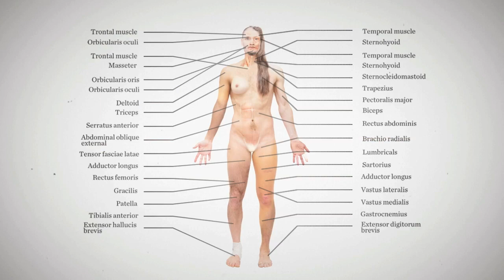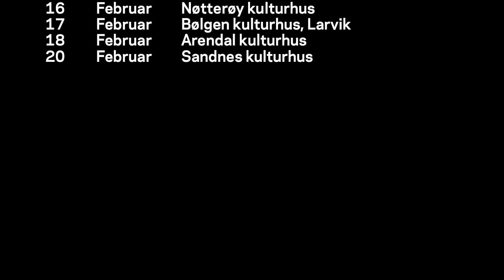Horisontale Plan / NyNORSK / Carte Blanche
"NyNORSK" consists of new works by a new generation of Nordic choreographers in a triple bill that promises to be a triple treat of provocative propositions, exhilarating movement and outstanding dancing.

Dancers: Simbarashe Norman Fulukia | Caroline Eckly |
Edhem Jesenkovic | Christine Kjellberg | Ole Martin Meland

"NyNORSK" en treenighet av provoserende ideer, spreke bevegelser og fremragende, presis og kraftfull dans!

Dansere: Simbarashe Norman Fulukia | Caroline Eckly |

"Horisontale plan" - Koreografi / Choreographer: Heine Røsdal Avdal
"Borboleta" - Koreografi / Choreographer: Kristin Hjort Inao & Yoshifumi Inao
"Fallen Behind Me" - Koreografi / Choreographer: Christopher Arouni

Lighting design. Torkel Skjærven
Costumes: Indrani Balgobin
Sounddesign: Gunnar Innvær

Urpremiere / world premiere: Studio Bergen 27. januar 2010, kl. 20:00 / 8.00 pm

Turnèdatoer / tour dates:

27 - 30. januar & 3 - 6. februar kl. 20:00 Studio Bergen
11 - 13. februar kl. 20:00 Dansens Hus, Oslo
15. februar kl. 19:00 Drammens Teater
16. februar kl. 20:00 Nøtterøy kulturhus
17. februar kl. 19:30 Bølgen kulturhus, Larvik
18. februar kl. 20:00 Arendal kulturhus
20. februar kl. 19:30 Sandnes kulturhus

Video, edit & sound by: Gunnar Innvær